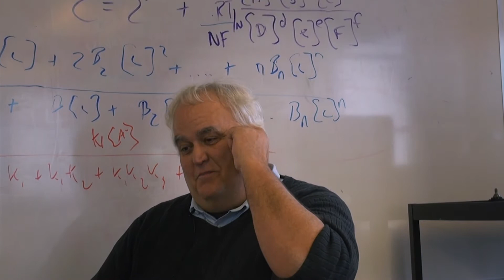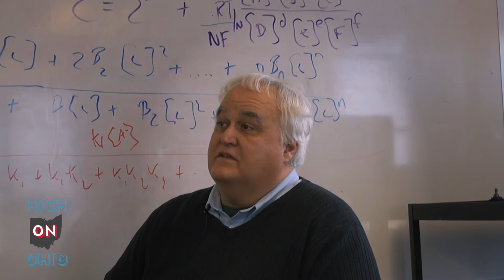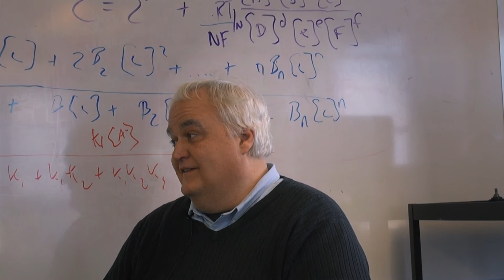High On Ohio - Dr. Gil Pacey, part 3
What keeps Dr. Pacey up at night? Host Gene Krebs and Dr. Gil Pacey discuss that, plus blowing up the current innovation system and how that ties in to military technology.